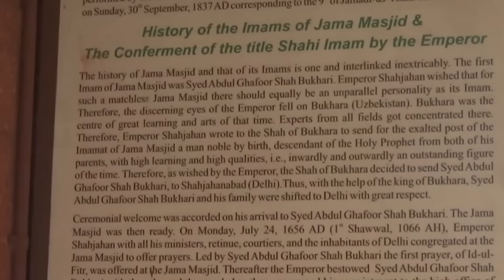Gabadh Muslim Ah oo Lagu Sameeyey Arin Laga Naxo & Jarmalka Xaalada Kataagan